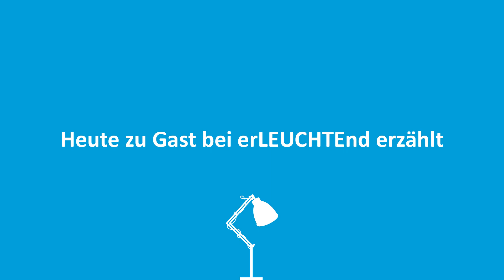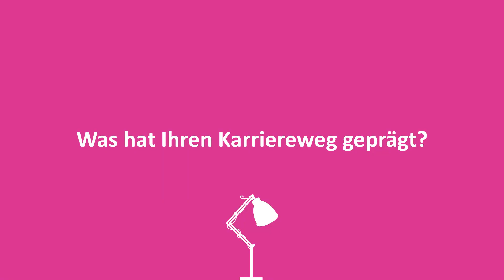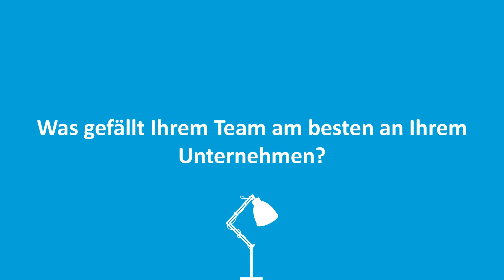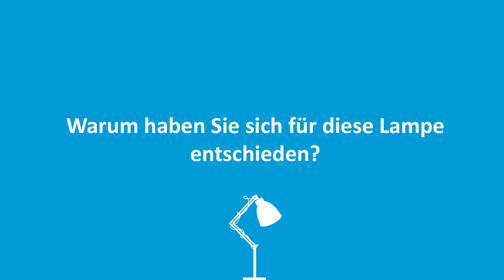💡170 - Stephan Grabner - Bankstellenleiter - “Bankstellenleiter von der Hypo Bank“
Stephan Grabner, Bankstellenleiter der Hypo Bank Salzburg, erzählt uns in diesem Video, wie er zum Bankstellenleiter aufgestiegen ist.
00:00 Intro
00:18 Heute zu Gast bei erLEUCHTEnd erzählt
00:37 Was ist Ihre Story?
01:45 Was hat Ihren Karriereweg geprägt?
02:37 Was gefällt Ihrem Team am besten an Ihrem Unternehmen?
03:21 Was gefällt Ihnen an erLEUCHTEnd erzählt?
03:53 Warum haben Sie sich für diese Lampe entschieden?

erLEUCHTEnd erzählt ist Österreichs 1. Chef Storytelling Plattform von und mit Doria. Hier werden Chef:innen unwiderstehlich. Mit ihren Geschichten gewähren sie erstmals ungewöhnliche Einblicke in ihren Karriereweg und verraten wieviel "Mensch" in ihnen steckt.

Chef:innen müssen vieles sein: Allzeit Superheld:innen, clevere Verhandlungsgenies, dynamische Motivationsquellen und starke Felsen, wenn stürmische Zeiten anstehen. Ganz schön viel Arbeit! Aber sie mögen ihren Job und setzen sich mit Begeisterung für das Unternehmen ein, ansonsten wären sie jetzt nicht dort, wo sie sind. Doch leider haben Geschäftsführer:innen, CEOs , Abteilungsleiter:innen, Manager:innen... oft den Ruf, unnahbar zu sein.